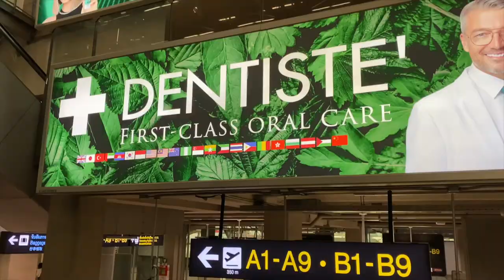Siam Sassy does Chiang Mai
The need for a notary stamp available only at a US embassy or consulate had me fly to Chiang Mai. My Thai Cuties, AKA siamsassy wanted to come along for the ride. T'was a lovely and sassy, trip:)

The waterfall is between 1/4 and 1/2 mile south (down the mountain) from Wat Doisuthep. The waterfall is unmarked. It is on the right hand side of the road as you drive downhill, away from the Wat.